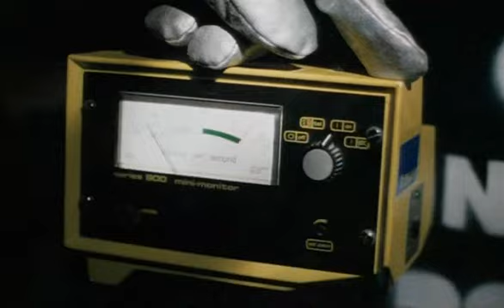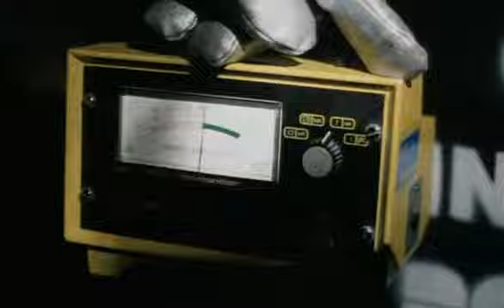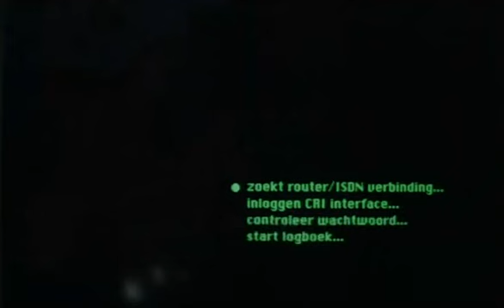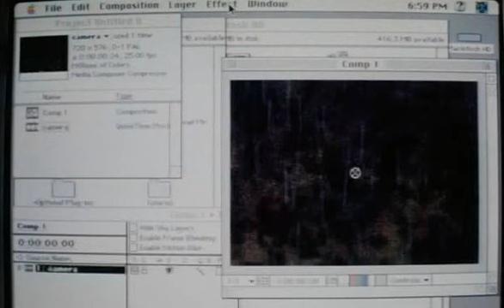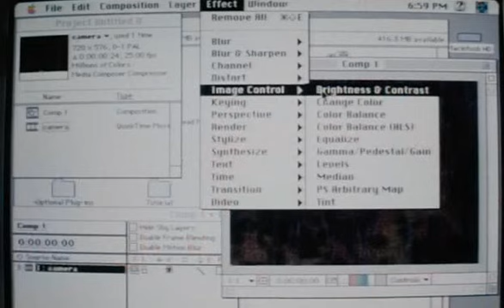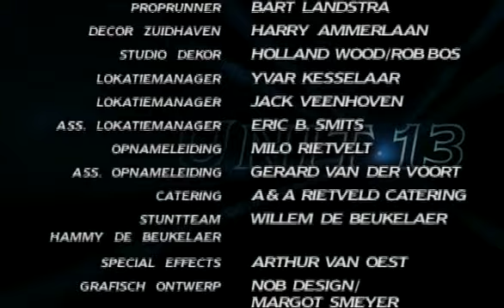Unit 13 S02E03 Aflevering: Teruggefloten